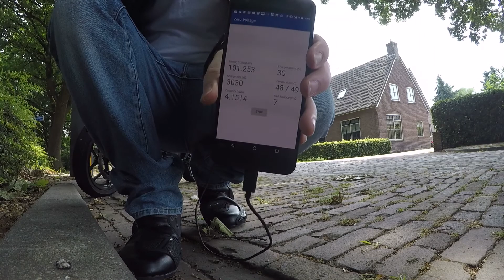DigiNow Super Charger on Zero initial testing in Europe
Just a quick ride from Germany to the Netherlands testing the diginow super charger on a zero motorcycle. Love the roads here!

مجرد رحلة سريعة من ألمانيا إلى هولندا تختبر الشاحن السوبر diginow على دراجة نارية صفر. أحب الطرق هنا !
Slechts een korte rit van Duitsland naar Nederland om de diginow-superlader op een motorfiets met nul te testen. Ik hou van de wegen hier !
Juste un petit tour de l'Allemagne aux Pays-Bas pour tester le super chargeur Diginow sur une moto Zero. J'adore les routes ici !
Nur eine kurze Fahrt von Deutschland in die Niederlande, um das Diginow-Super-Ladegerät auf einem Zero-Motorrad zu testen. Ich liebe die Straßen hier !
Solo un breve giro dalla Germania ai Paesi Bassi per testare il super caricabatterie diginow su una moto zero. Adoro le strade qui !
ゼロバイクでdiginowスーパーチャージャーをテストするドイツからオランダへの迅速な乗り物。ここの道が大好きです!
Просто быстрая поездка из Германии в Нидерланды, тестирование суперзарядного устройства diginow на нулевом мотоцикле. Люблю дороги здесь !
Solo un rápido viaje desde Alemania a los Países Bajos probando el supercargador diginow en una motocicleta cero. Me encantan los caminos aquí!